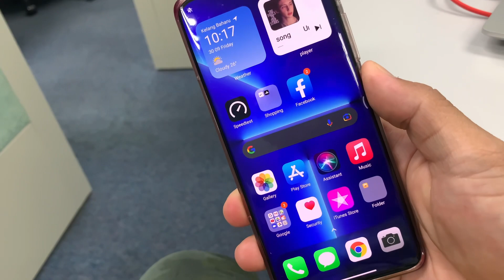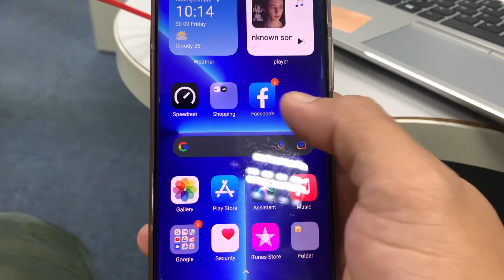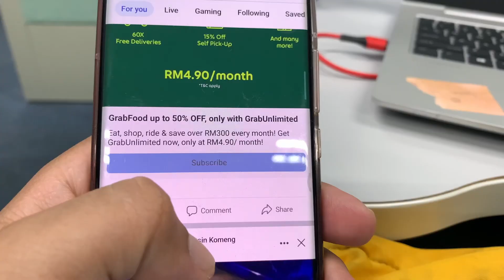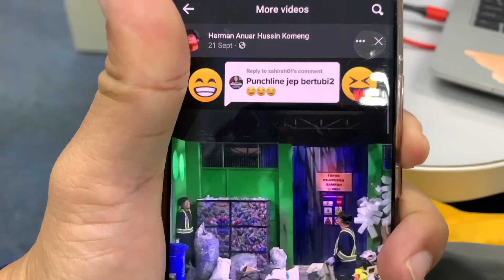Cuti sekolah Day 2 - Butet beli kete cx8 berfoe #5008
Vlog cuti sekolah - teman member haul kete baru lepas dapat ahli baru